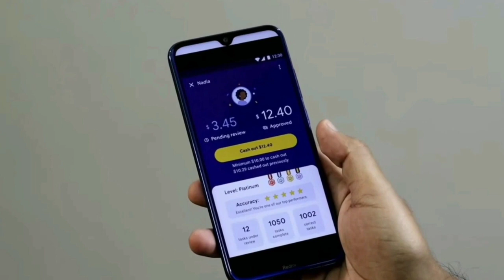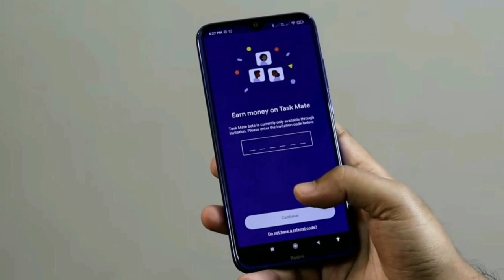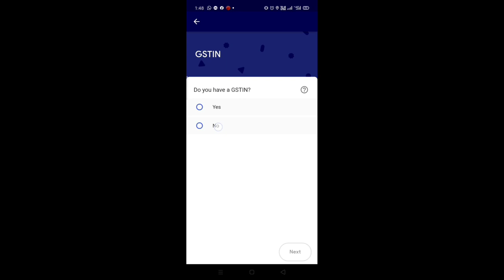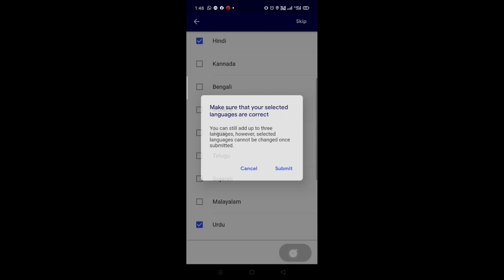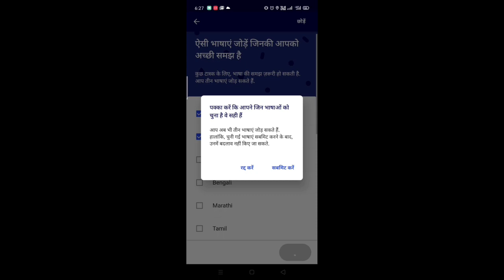All About Google Task Mate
Covered Following Points:
* What is Task Mate
* How to Use Task Mate
* All About Task Mate
* Benefits & Advantage of Task Made
* Task Mate Referrals
* Type of Task in Task Mate
* What We Need to Careful About.

Your All Questions Here.
More About Task Mate is Comming Soon on Next Video.